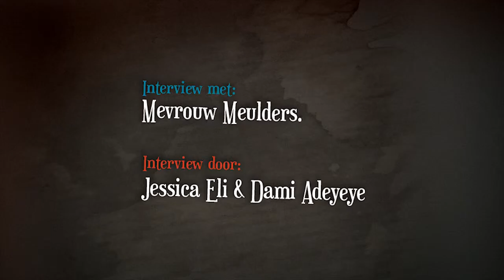"Het feestmaal"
Jessica Eli en Dami Adeyeye interviewen mevrouw Meulders over haar herinneringen aan het Jappenkamp.